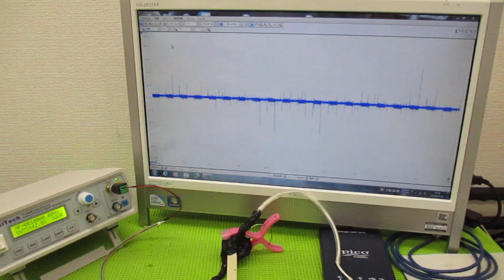超音波と表面弾性波（オリジナル超音波システムの開発技術） ultrasonic-labo